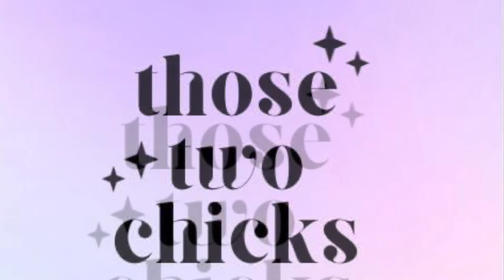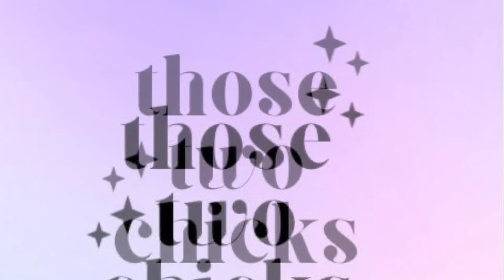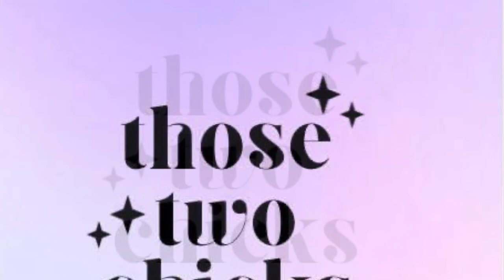Ep 26: Lowell Ed Amos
How much bad luck can one man handle? Or..how much can one man get away with?

Today, Emma-Grace tells us the story of Lowell Ed Amos, one of the most unlucky, or perhaps most evil, convicted serial killers.

Walz Song: Library

Please rate and review, as this helps us reach more listeners! As always, we so appreciate your support.

This podcast is for entertainment and informational use only. Those Two Chicks- With a Podcast makes no representations of accuracy, completeness, currentness, suitability, or validity of any information and will not be liable for any errors. All information is provided on an as- is basis and can be found on the internet. Those Two Chicks is responsible for the content on the podcast. Content contains the podcasts opinions. And are not in anyway meant to malign any religion, club, ethnic group, organization, company, or individual. It is only the owner's personal opinions on said case. All images of cases were taken from outside sources. Those Two Chicks is not liable for any comments that anyone makes on said case.